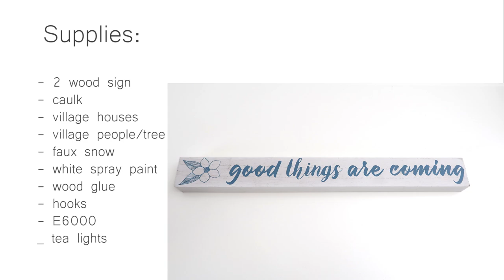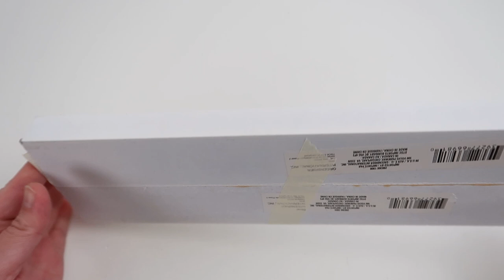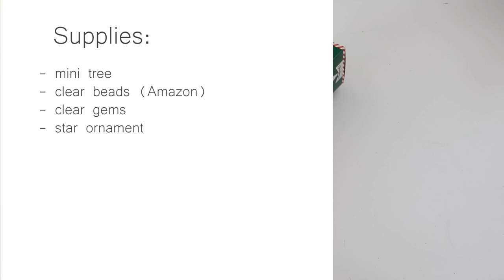DOLLAR TREE CHRISTMAS DECOR DIYs / VILLAGE STOCKING HOLDER DIY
Hi everyone.
This will be my last Christmas DIY for the year!  I will have a few winter decor DIYs coming soon.  Hope your are enjoying this Holiday time!! (as much as we can enjoy this year!!!)♥

00:36 DIY # 1 Christmas Village Stocking Holder
13:39 DIY # 2 Village Sign
22:45 DIY # 3 Clear Beaded Tree
27:29 DIY # 4 Mini Tree Skirt

TOOLS:
Capri Tools CP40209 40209 Klinge Mini Bolt Cutter, 8":

Blusmart Mini Hot Glue Gun, 20W High Temperature: